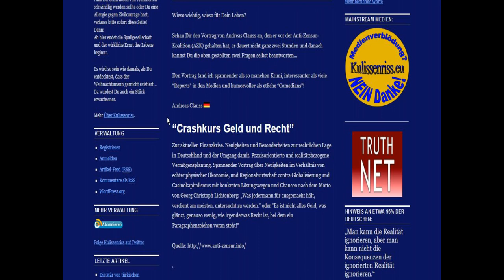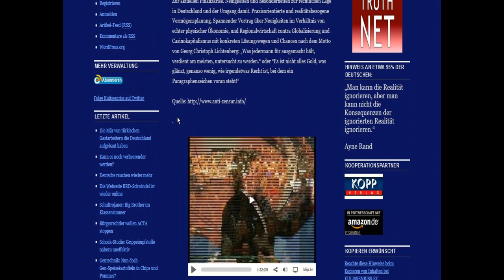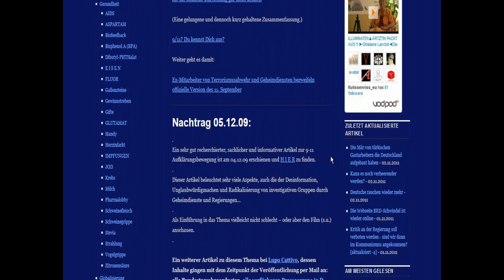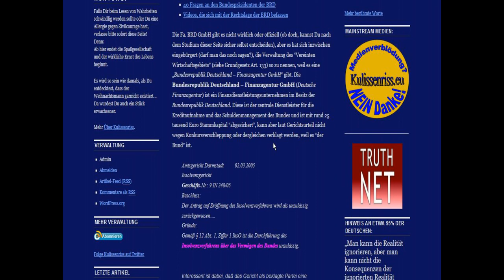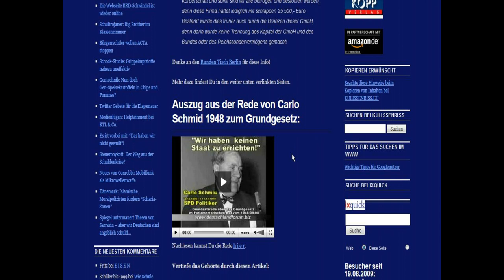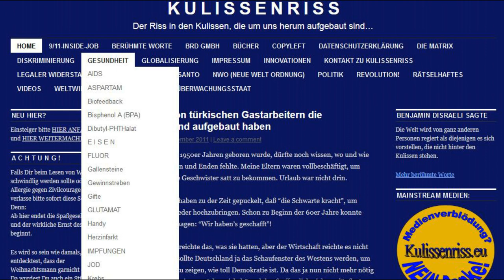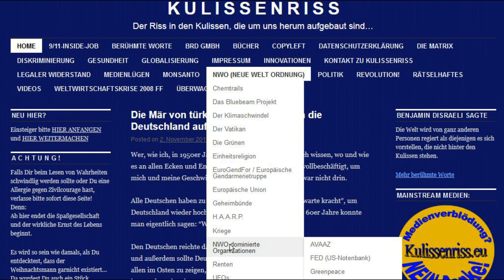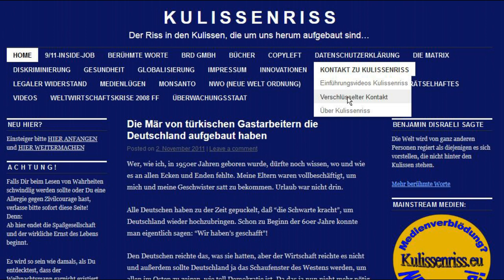Eine kurze Übersicht interessanter Inhalte von Kulissenriss.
Dies ist meine zweite Version, die hoffentlich ein besseres Bild liefert, also nicht mehr so verschwommen ist.
Das Video führt kurz ein in einige Inhalte der Seite und ist für Neueinsteiger gedacht.